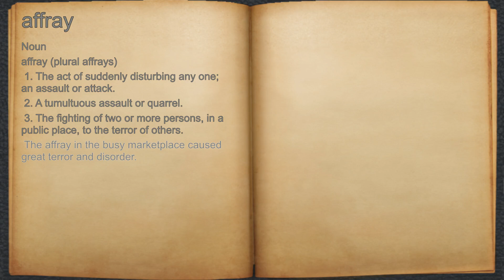What does affray mean?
A spoken definition of affray.

Intro Sound:
Typewriter - Tamskp